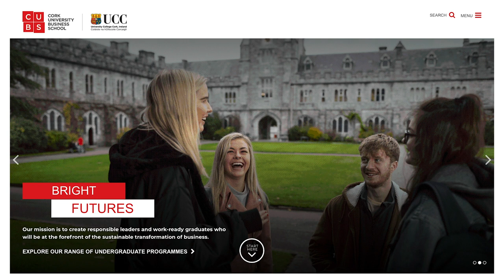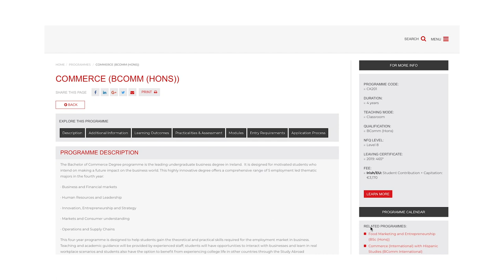Bonus Ep: Why Corporate Social Responsibility (CSR) is Increasingly Important to Business Students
After many queries from students on module content in our UCC CUBS Commerce BComm programme,  we produced a webinar episode to follow our popular BComm Convention Webinar series.

In this bonus episode, we highlight one module that our BComm 2 students undertook this year. The module BU2001 is discussed by the module lecturer, current student, UNICEF representative and HR generalist.

In this module, students engaged with Corporate Social Responsibility practices and fund-raised over €36,000 for good causes, as well as learning the important influence that CSR has on firm profitability and survival.

Blending theory and practice of contemporary business issues is fundamental to our BComm (CK201) programme.